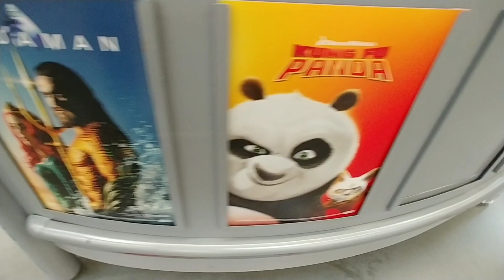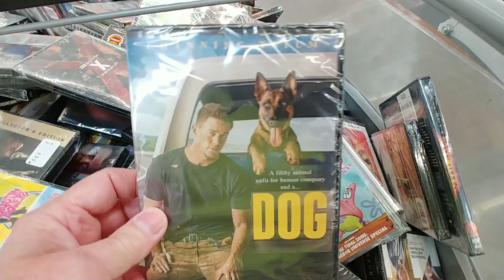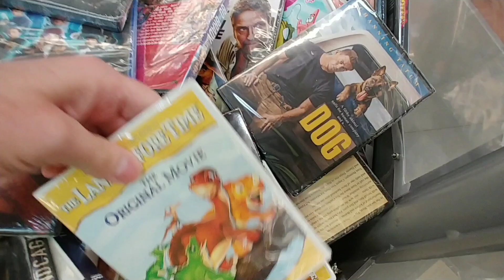$5.00 Movie Bin at Walmart - April 2024